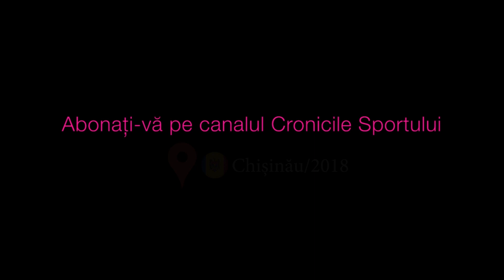TOP-10 Cei mai bogați tenismeni (Cronicile Sportului Ediția 30)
Astăzi aflăm care e salariul jucătorilor de tenis și care sunt 10 cei mai bine plătiți sportivi din această disciplină : )